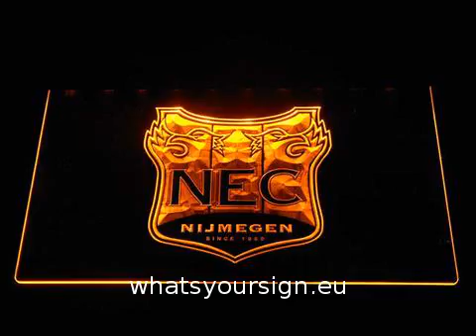NEC LED Neon Sign